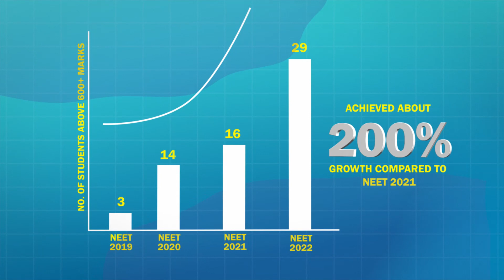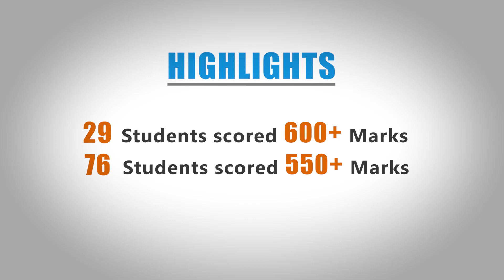NEET Results Compilation 2019-22 | Potential & Concept Educations | Best NEET Coaching in Assam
It is not easy to keep up being excellent when expectations are constant and growing! But nonetheless, we are indomitable! And keeping up with our excellence has now become a habit.

We are extremely proud and happy to announce that, we have achieved yet another milestone in our journey of producing the best results in the Northeast.

In 2019, we had 3 students who scored 600+ Marks in NEET 2019, and the highest marks being 611. In 2020, we took a challenge to grow this number and produced 14 Students above 600+ Marks in NEEt 2020, the highest being 676 Marks. In 2021, we achieved 16 Students scoring above 600+ Marks and the highest being 658 Marks.

When no one could, this year we broke our own records by producing 29 Students scoring above 600 Marks in NEET (UG) 2022, with the highest being 673 Marks. Also, 73 Students from our institute have scored 550+ Marks in NEET 2022.

Heartiest Congratulations 👏👏🎉 to our Toppers - Ishaan Saini (673 Marks), Ansh Jain (660 Marks), Jyotishman Kalita (656 Marks) and Suparna Das (655 Marks). And heartiest Congratulations to all our achievers of NEET 2022.

For next year, we have taken up a daunting challenge for ourselves to push us to the next level by producing 50 Students scoring 600+ Marks, and achieving a score of 700+ Marks in NEET 2023.